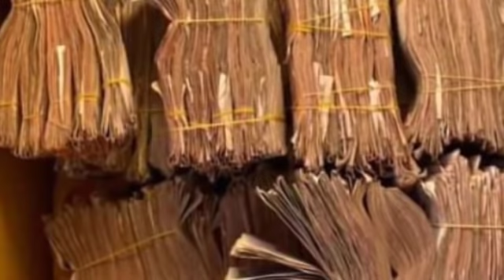បែកពីបងប្អូនអស់ ៣៥ឆ្នាំ ប្រទះឃើញវិញបែរជាសតិមិនគ្រប់ តែអាចសន្សំលុយបានជាង១៨លានរៀល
បែកពីបងប្អូនអស់ ៣៥ឆ្នាំ ប្រទះឃើញវិញបែរជាសតិមិនគ្រប់ តែអាចសន្សំលុយបានជាង១៨លានរៀល After being separated from my relatives for 35 years, I found that my memory was not enough, but I was able to save more than 18 million riels.